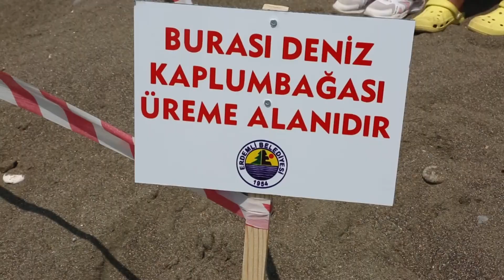Erdemli Belediye Başkanı İle Öğrenciler Kaplumbağalar İçin Sahilleri Temizledi